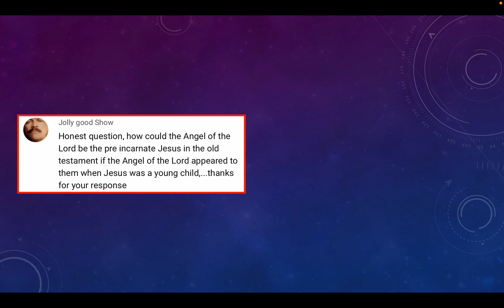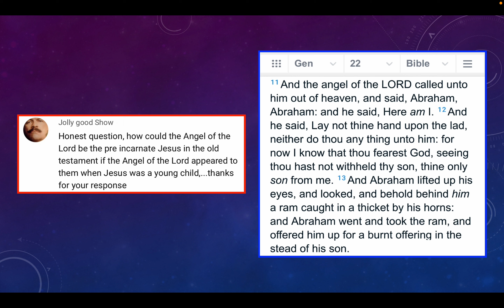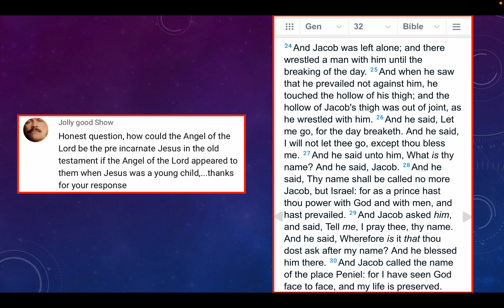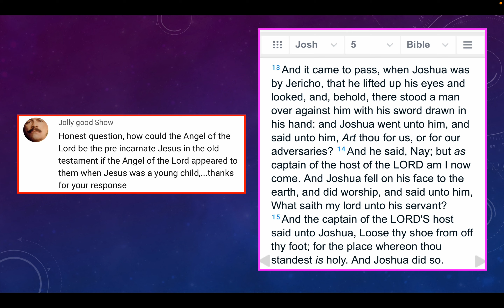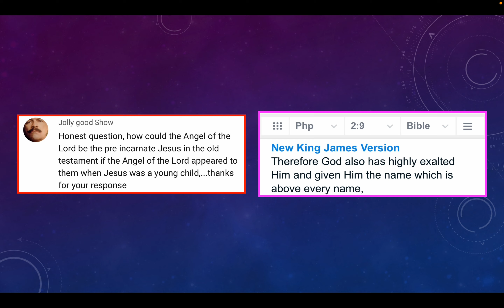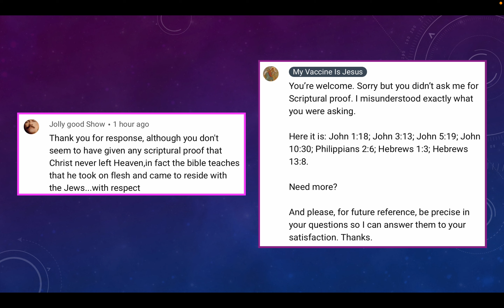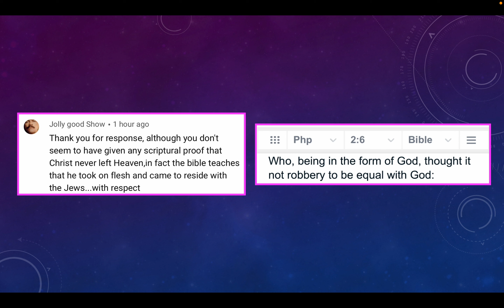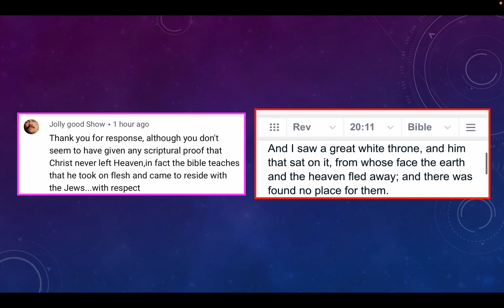Response to Trinitarian Questions & Requests - Episode 13 - The Son As The OT Angel of the LORD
Moderate-length video response to some questions on my “Response to Agnostic/Atheist Comments, Questions & Objections - Episode 5 - Atheist Foolishness” video regarding how Lord Jesus could be “The Angel of the LORD” in the Old Testament when there are a few references to “the” (vs “an”) angel of the Lord in the New Testament occurring at the same time the divine Son was on Earth in the mortal, physical, flesh-and-blood body of the God-Man, Lord Jesus Christ. ALL GLORY TO THE FATHER, TO THE SON AND TO THE HOLY SPIRIT!